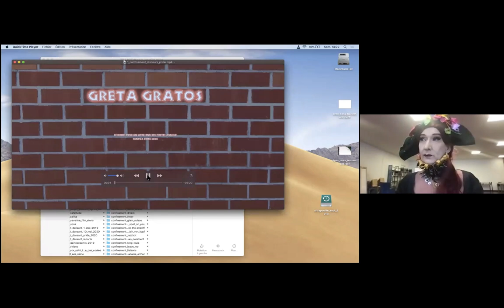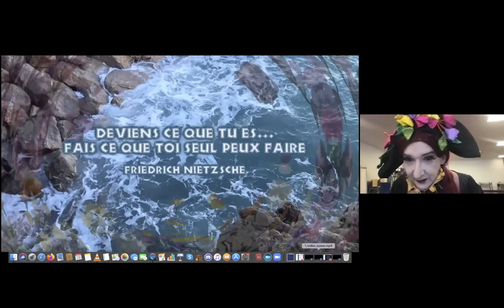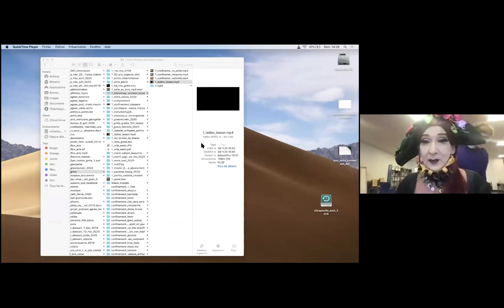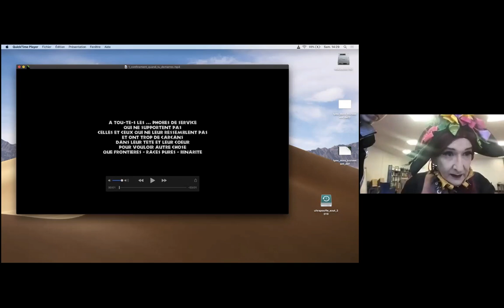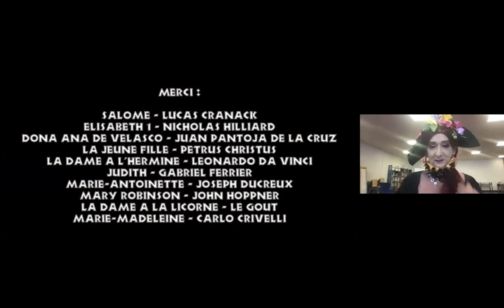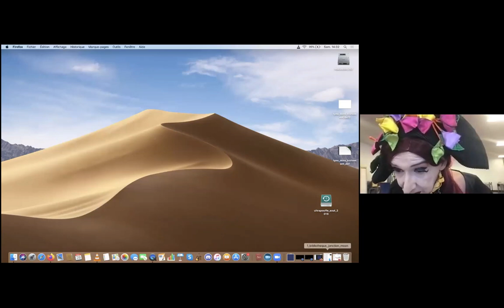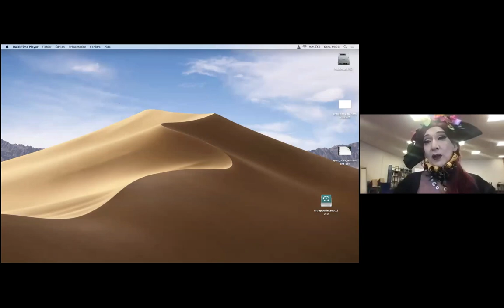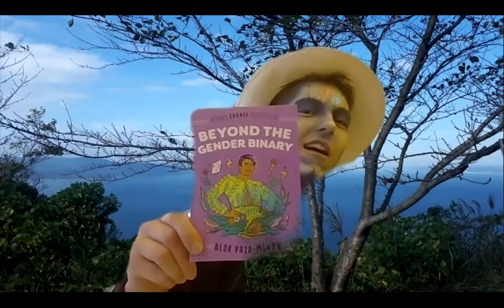Monstres et genres